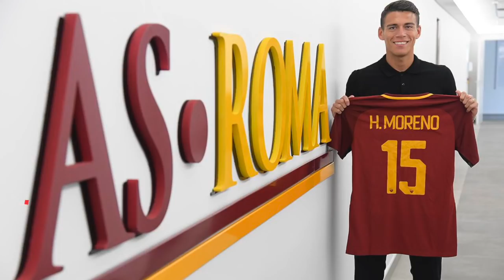DI FRANCESCO MEGLIO DI SPALLETTI? - SICKWOLF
La Roma vince 0-1 sul difficile campo del Torino e raggiunge quota 18 punti in 8 partite. Pensare che Spalletti  e la sua Roma sei record dopo 8 partite ne aveva raccolti due in meno. Chi è meglio? Andiamo a fare le pagelle della partita!